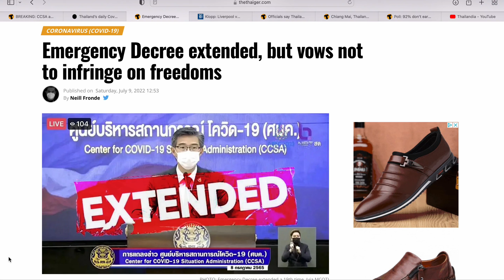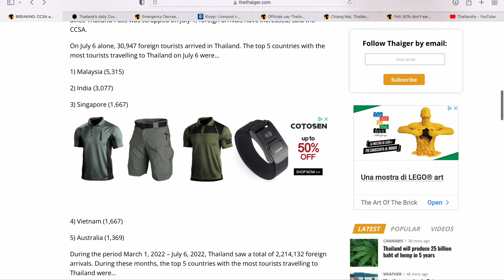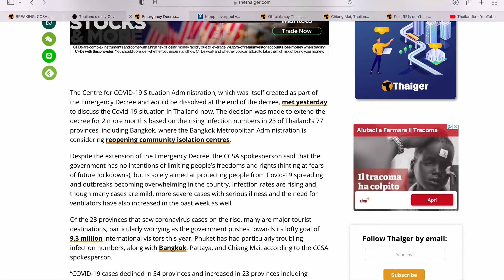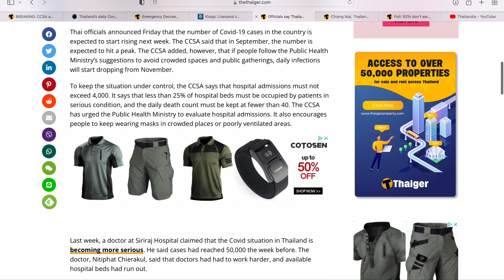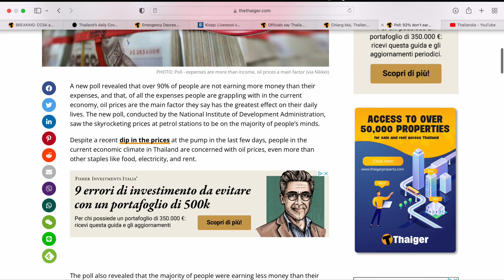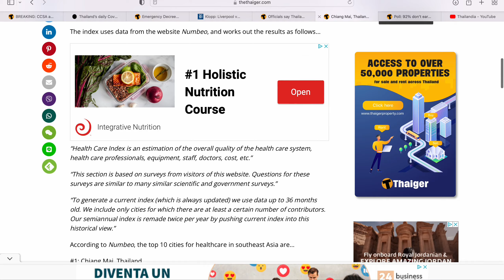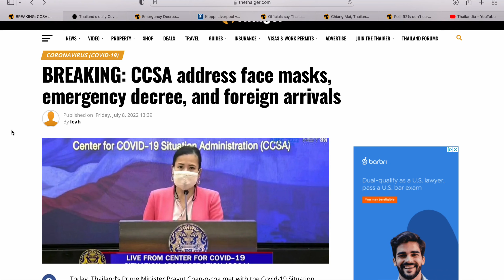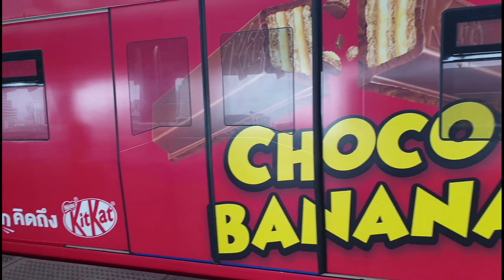🇹🇭🚨THAILANDIA,POTREBBE TORNARE IL THAI PASS?😨I FATTI ORA..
Aggiornamenti sulla situazione del turismo in Thailandia.

Parliamo di Thailandia con tutti gli aggiornamenti su viaggi, economia e curiosità dalla terra del sorriso.